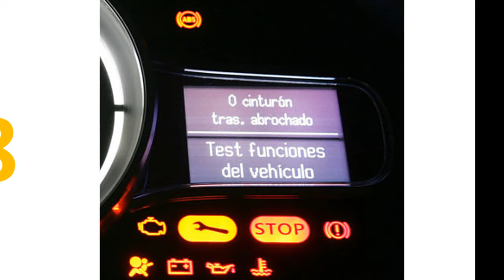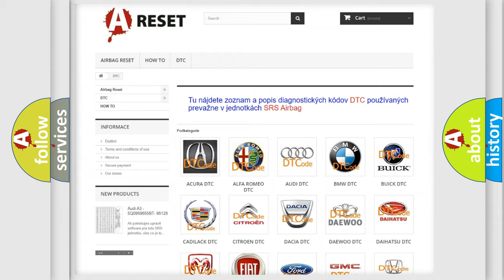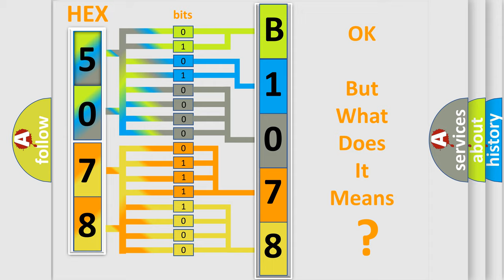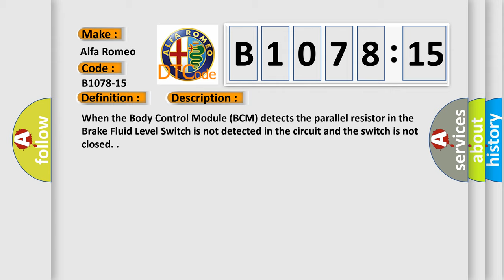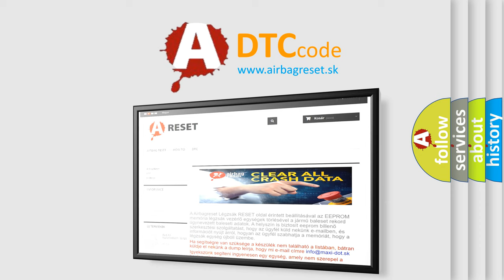DTC Alfa-Romeo B1078-15 Short Explanation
Contents:
0:21 Basic DTC analysis according to OBD2 protocol standard.
1:48 Insight into programming
2:58 A diagnostically understandable description of the Diagnostic Trouble Code
3:05 Basic error definition

Make:
Alfa Romeo
Code:
B1078-15
Definition:
Brakes Liquid Level Switch-Circuit Short To Battery Or Open
Description:
When the Body Control Module (BCM) detects the parallel resistor in the Brake Fluid Level Switch is not detected in the circuit and the switch is not closed.